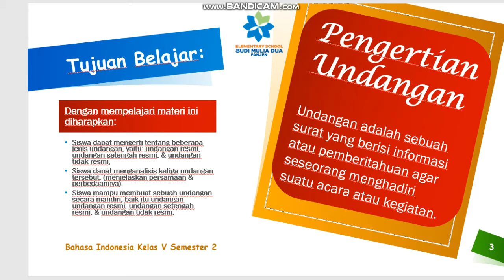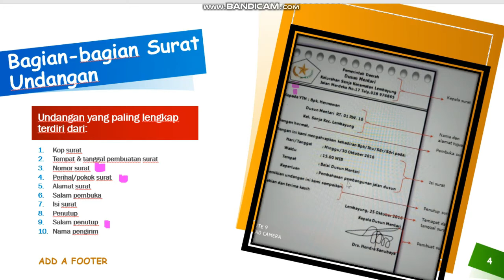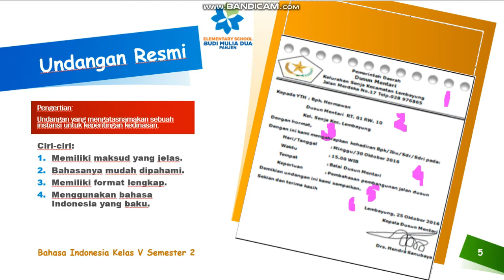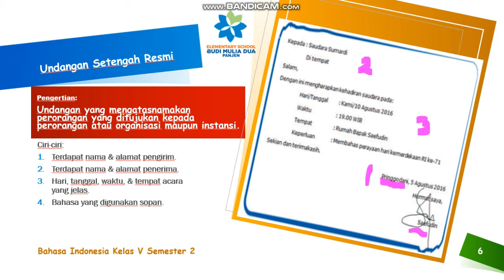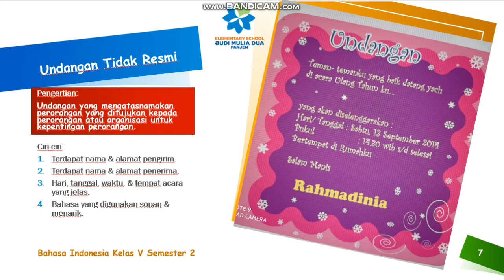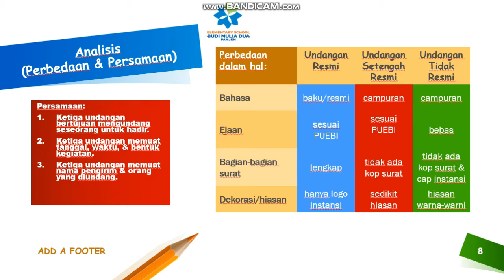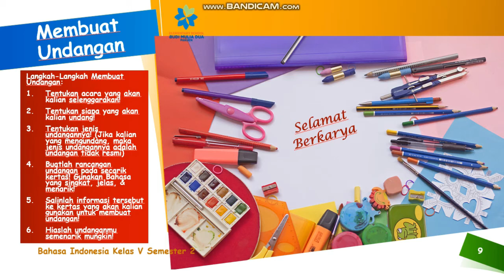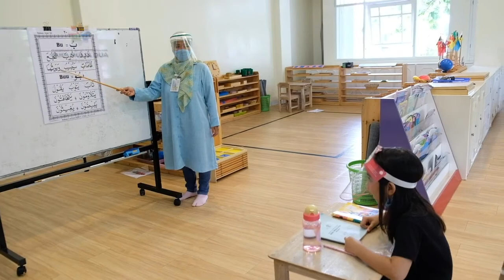SURAT UNDANGAN | BAHASA INDONESIA GRADE 5